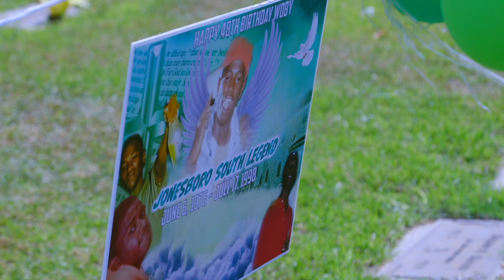The Brook's Beginnings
Denetra and Jeremy reminisce over their journey on their way  to the altar. Wise Iron Productions was there to capture all of the stories, details, and ingredients that make up their loving relationship as they prepare for their beautiful wedding day 9.22.24.